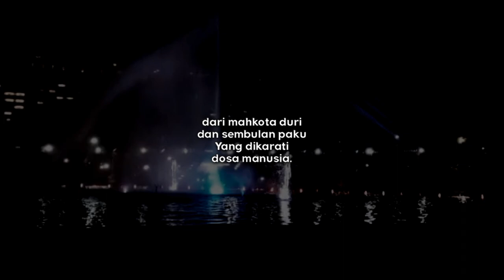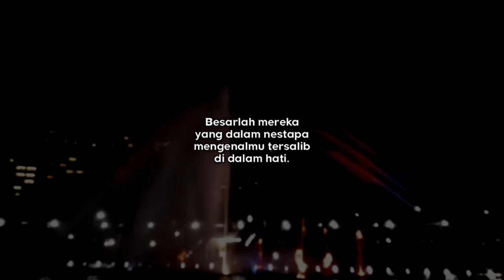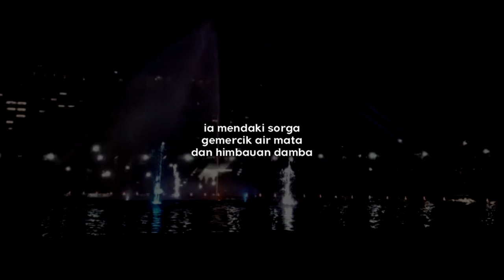MUSIKALISASI PUISI NATAL - HIMNE MALAM NATAL | DUA PUISI PUJANGGA INDONESIA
Dua puisi Pujangga Indonesia, puisi "Himne" karya Saini KM dan puisi "Malam Natal" karya Djamil Suherman. Berikut salah satu kutipan bait puisi Djamil Suherman:

"Gemercik irama tangis dalam deraian cemara natal
ia mendaki sorga gemercik air mata dan himbauan damba".

See you,

Puisi "Himne" dan "Malam Natal"
Puisi Saini KM dan Djamil Suherman

VO: Selendang Sulaiman

Footage:
Dok. Pribadi (Air Mancur Lapangan Banteng)

Backsound:
Ave Maria - Schubert By No Music Copyright